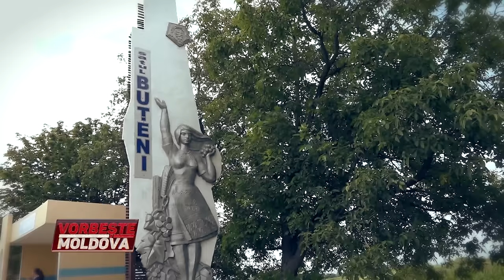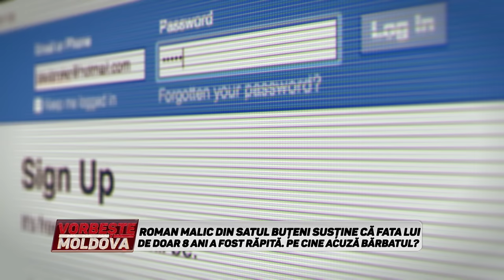VORBEŞTE MOLDOVA: COPILĂRIA DE DUPĂ DIVORŢ